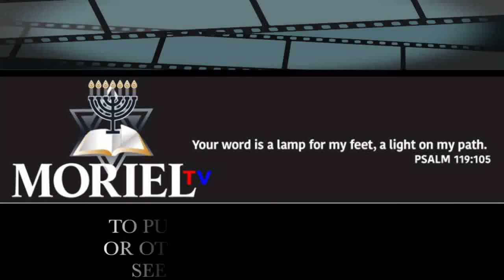Pre Trib Philip Melanchthon was right! JAMES JACOB PRASCH-LIVE VIA SKYPE